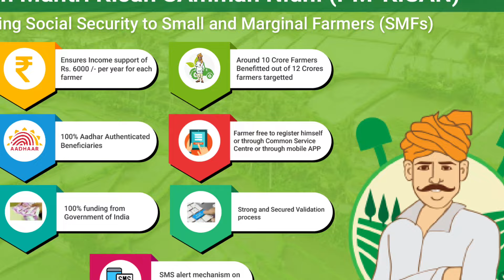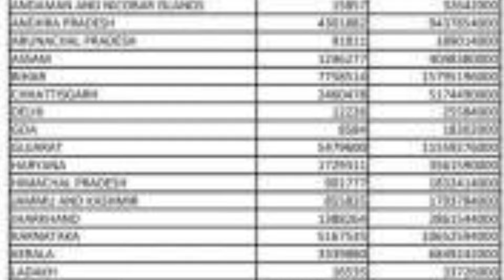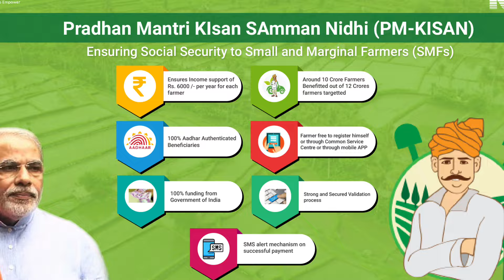pm kisan 16th installment date 2024 | pm kisan new update today | pm kisan yojana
pm kisan
pm kisan new registration status check
pm kisan new update odia
modi new scheme
pm kisan new update 1 february